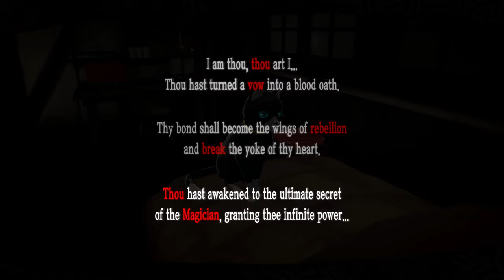Persona 5 Royal [PC/4k/60] Part 52. Dec 17th - Dec 24th. Election Day Is Here. Depths Of Momentos